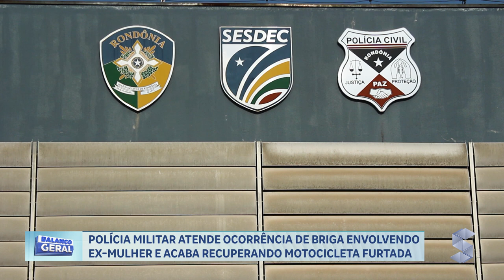EM NOVA BRASILÂNDIA, POLÍCIA VAI ATENDER BRIGA ENVOLVENDO EX MULHER E ACABA RECUPERANDO MOTO